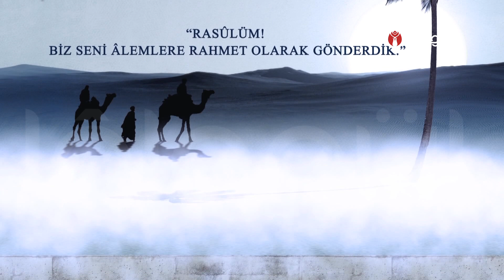Ali Ulvi Uzunlar Hocaefendi ile Hadislerden İnciler 194.Bölüm Lâlegül TV